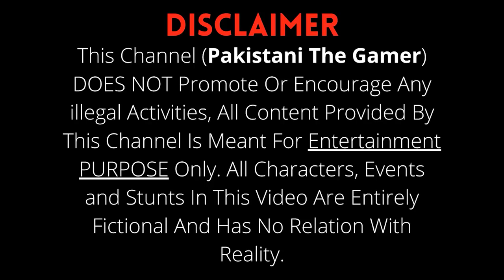DOING PRO LEVEL OFF ROADING | BUILDING OLD BRIDGE | SNOWRUNNER